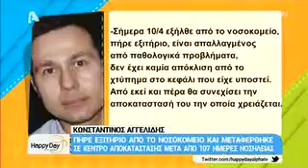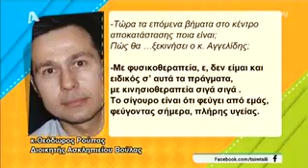Youweekly.gr: Κωνσταντίνος Αγγελίδης τροχαίο Εξελίξεις!